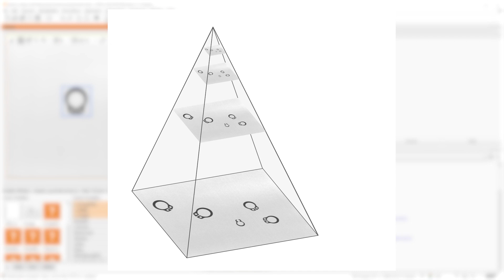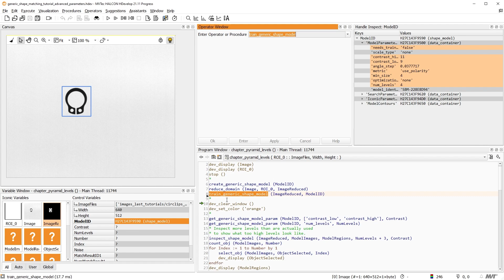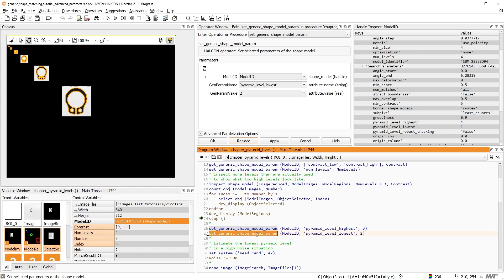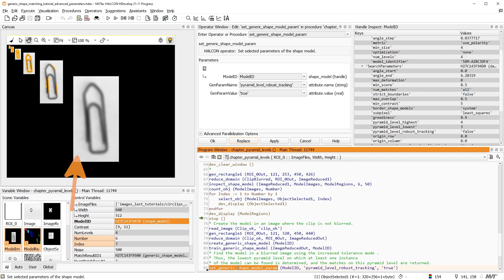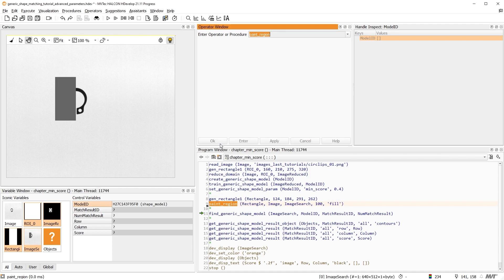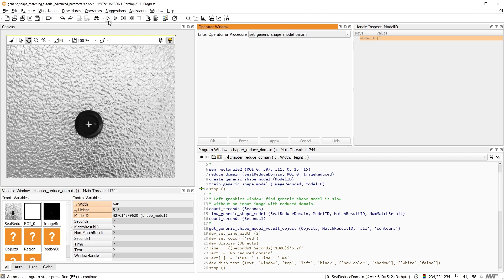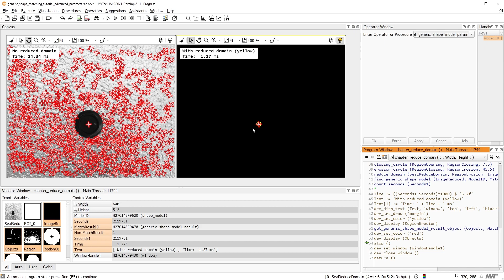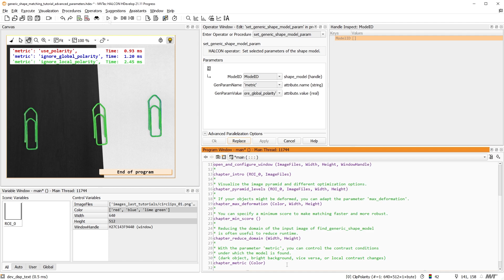Shape-based matching with MVTec HALCON: speed-up vs. robustness, advanced parameters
When using shape-based matching with MVTec HALCON, there are many parameters and settings you might want to tweak if you have images where the standard parameters don’t find all matches. In this video, we will have a look at pyramid levels, which are used as a basic functionality of shape-based matching. By adapting the used pyramid levels, you can speed up your application, or find blurred or noisy objects. ‘max_deformation’ enables you to find objects that are slightly deformed. By specifying a minimum score, you can filter out results and speed up the matching. Using an image with a reduced domain can accelerate your program, or help you eliminate false matches. Lastly, the parameter ‘metric’ can help you find objects when the illumination changes.

Content
0:00 Introduction
0:38 NumLevels / image pyramid
3:12 Find blurred matches
3:55 max_deformation
4:34 Minimum score
5:38 Input image with reduced domain
7:08 Metric & polarity: find matches if the illumination changes

In this video, HALCON 21.11 is used.